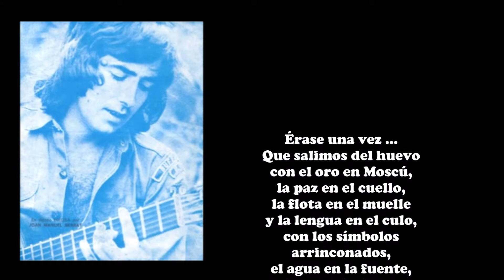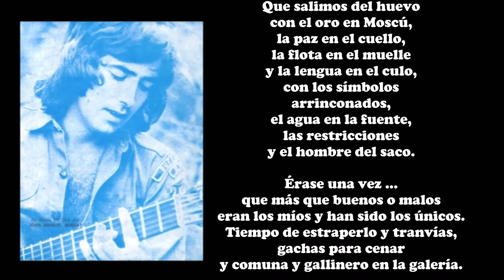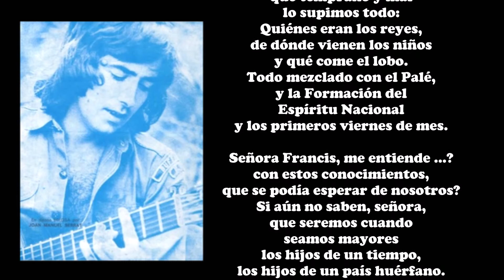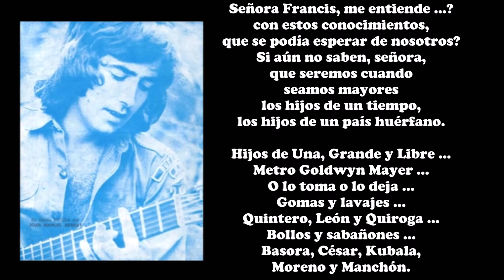Temps era temps (Traducida)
Érase una vez ...
Que salimos del huevo
con el oro en Moscú,
la paz en el cuello,
la flota en el muelle
y la lengua en el culo,
con los símbolos
arrinconados,
el agua en la fuente,
las restricciones
y el hombre del saco.

Érase una vez ...
que más que buenos o malos
eran los míos y han sido los únicos.
Tiempo de estraperlo y tranvías,
gachas para cenar
y comuna y gallinero en la galería.

Tiempo de Una, Grande y Libre ...
Metro Goldwyn Mayer ...
O lo toma o lo deja ...
Gomas y lavajes ...
Quintero, León y Quiroga ...
Bollos y sabañones ...
Basora, César, Kubala,
Moreno y Manchón.

Érase una vez ...
que temprano y mal
lo supimos todo:
Quiénes eran los reyes,
de dónde vienen los niños
y qué come el lobo.
Todo mezclado con el Palé,
y la Formación del
Espíritu Nacional
y los primeros viernes de mes.

Señora Francis, me entiende ...?
con estos conocimientos,
que se podía esperar de nosotros?
Si aún no saben, señora,
que seremos cuando
seamos mayores
los hijos de un tiempo,
los hijos de un país huérfano.

Hijos de Una, Grande y Libre ...
Metro Goldwyn Mayer ...
Gomas y lavajes ...
Bollos y sabañones ...
Basora, César, Kubala,
Moreno y Manchón.